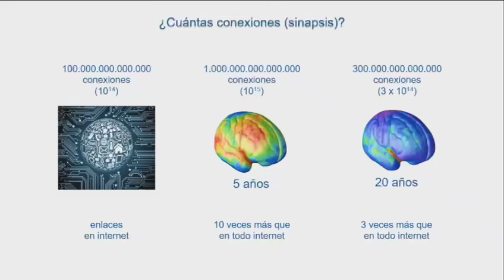Óscar Marín Parra. Dir. MRC